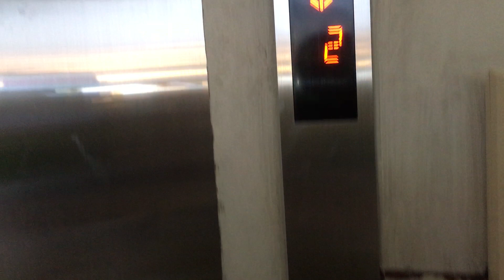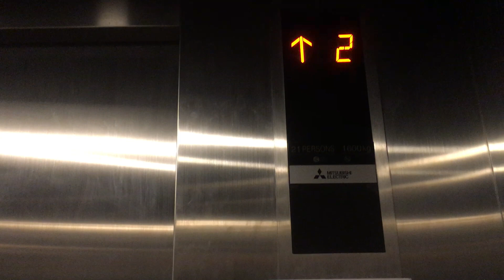(Retake) Mitsubishi Elevator at Ayala Malls Solenad